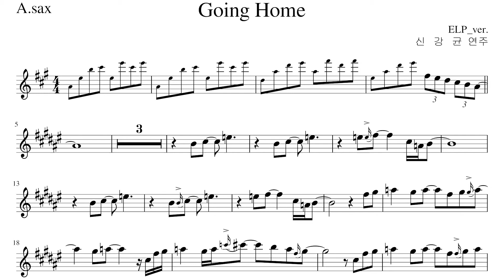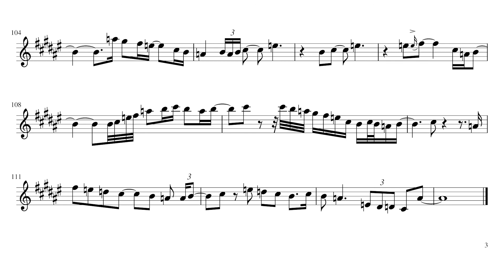Going Home 앨토색소폰 연주 신강균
케니지의 고잉홈을 앨토로 연주했습니다.
레슨용으로 만들었기 때문에 엘프 반주기에 나와있는
그대로의 표기로 만들었고 케니지 연주에서 빠진 부분만
추가로 꾸밈음 표기로 넣었습니다.
공부하시는데 도움되시기 바랍니다.